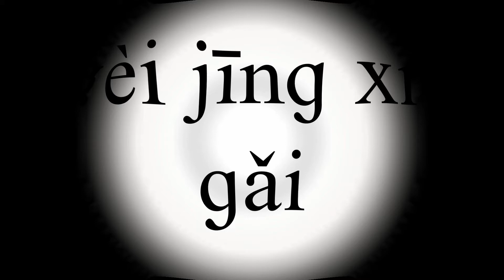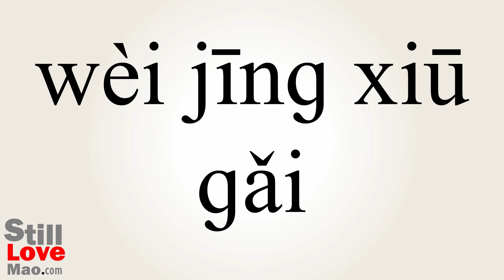How to Say Unrevised in Chinese